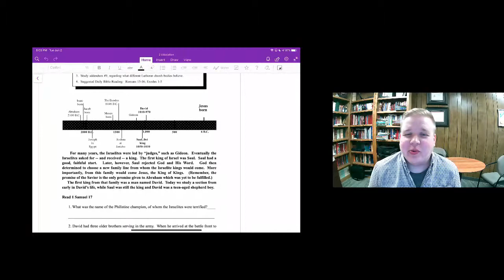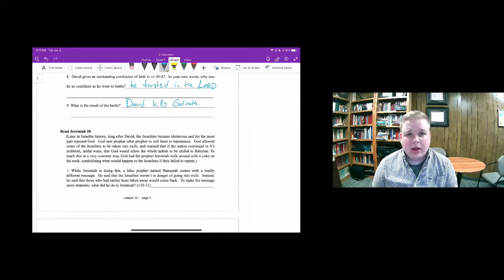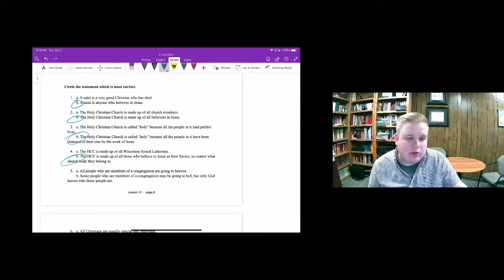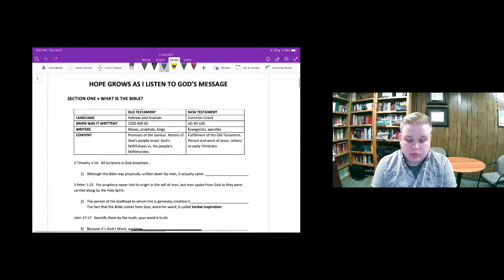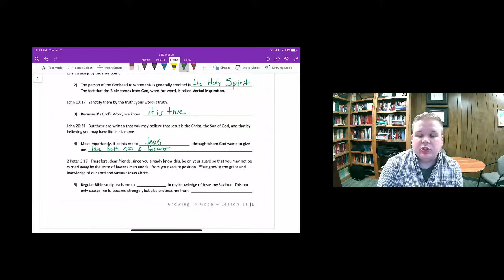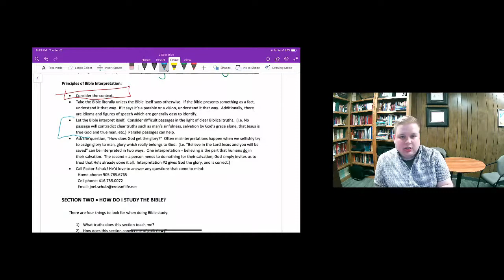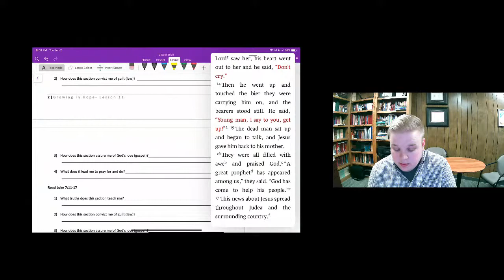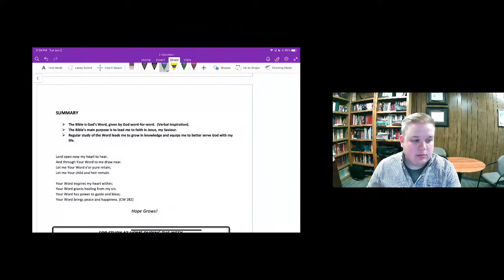Hope Grows Lesson 11 Live Video Stream From Salem Lutheran Church & School MKE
Live Video Stream Bible Study From Pastor Jeremy's study at Salem Lutheran Church & School in MKE